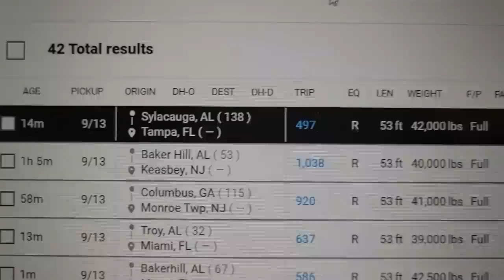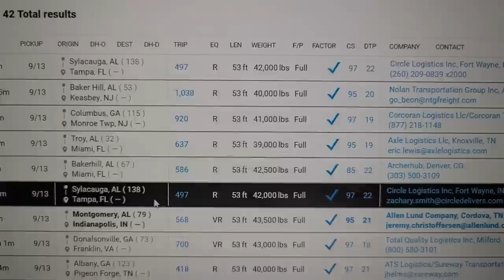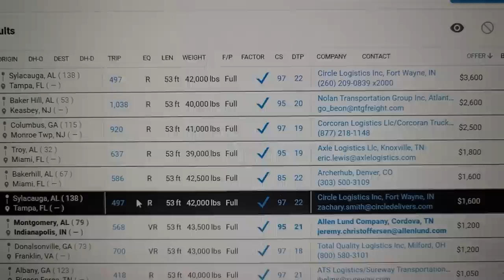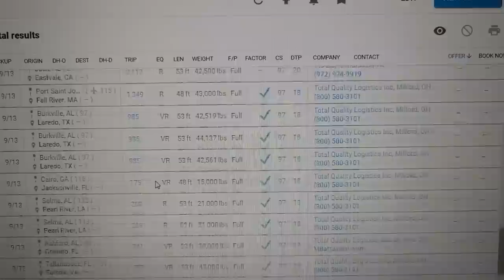Starting The Week Off With A Multi-Drop Load To Alabama | A Day In The Life Of An Owner Operator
We're heading out super early Monday morning to get a jump on this new week. We're taking a 1-pick 3-drop load from Tennessee to Alabama.